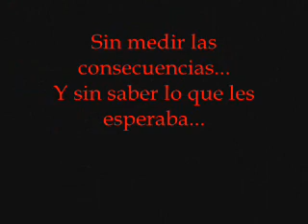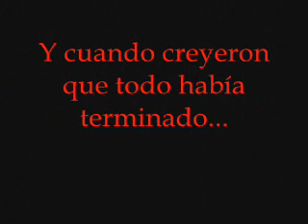Elmo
PUEBLA MEXICO FUNNY FUN GRACIOSO CHISTOSO DESMADRE PUTAZO CAE CAIDA PEDO BORRACHO TETAS SENOS ASS CULO PENE VAGINA PUSSY BUBBYS PIPOPES ANGELOPOLIS BARGUILAZO NALGAS PENDEJO EMO PUNK PENDEJA PUTO PUTA PUTOS PUTAS CABRON CABRONES CACA DIARREA SEMEN PIPOPE RISA CAGADO CAGADA FUCK FUCKIN FUCKING SUCK SUCKING BALLS BORRACHOS HUEVOS MADRAZO GOLPE SICK CHELA CERVEZA POMO NUTS PANOCHA PUCHA PITO CULITO CULITOS PENDEJADA PENDEJADAS EOLO CANACA MIERDA CULERO CULEROS VERGA MERGA MIEDO SUSTO